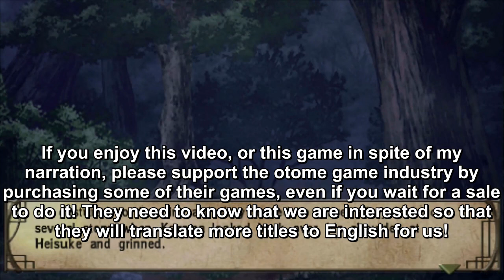Hakuouki ~Demon of the Fleeting Blossom~ Toudou Heisuke Part 2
Hakuouki ~Demon of the Fleeting Blossom~  Toudou Heisuke Part 2 (full English narration)(graphic audiobook)

Purchasable through the PSN network for PSP and PS Vita.
Also, Hakuouki Kyoto Winds is coming in spring 2017 which will include all the stories from this game, plus an additional 6 romanceable guys! Sanan, Shinpachi, Yamazaki and 3 new characters.